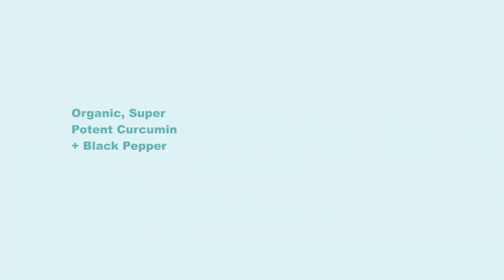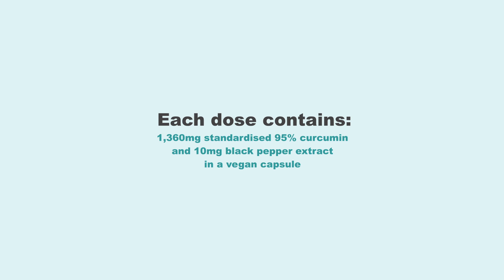Organic Super Potent Curcumin capsules - Powerful Natural Anti-inflammatory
These 90 vegan capsules offer a powerful, natural anti-inflammatory blend, promoting digestive health and high absorption with organic ingredients. Ideal for gut health enthusiasts seeking a potent herbal supplement.

1,360mg of 95% standardized curcuminoids per serving
Black pepper contains piperine which enhances curcumin absorption by up to 2,000%

We're the home for the Love Your Gut range - Australia’s number 1 natural gut health products. There’s also a number of Supercharged Food gut health and fasting programs for you to look into.

Our blogs, social posts and videos cover everything gut - news, research, tips, recipes, retailer offers, feedback and much more. We’re constantly publishing fresh content so it’s worth giving us a follow on your favourite channel and sign-up to our newsletter.

We have spent eight years researching a number of sources of diatomaceous earth from around the world. The exclusive USA-sourced diatomaceous earth in Love Your Gut powder is the purest, finest and highest grade available and meets the stringent criteria of Food Standards Australia New Zealand.

Jump on our website to find the right gut health products for you today including Australia’s best loved gut powders and our popular Fulvic Humic Concentrate

Follow Supercharge Your Gut on all social channels!

* This information does not take the place of professional or medical advice from your doctor or healthcare professional.